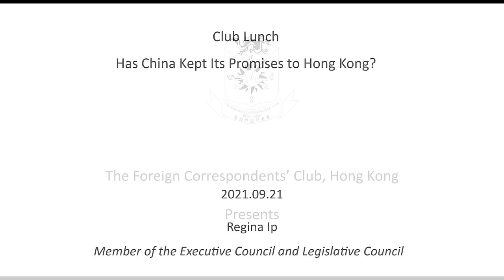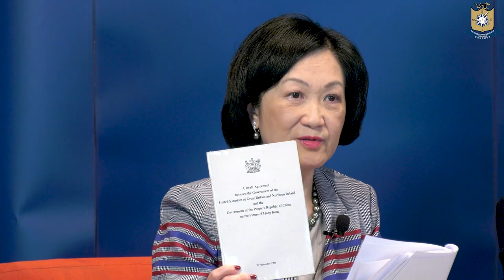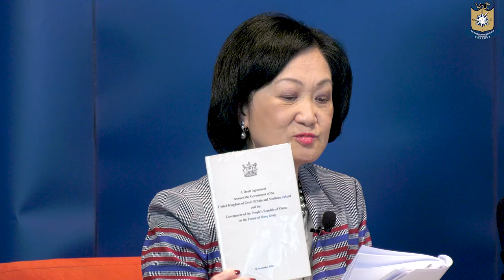Regina Ip: Has China Kept Its Promises to Hong Kong?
In the Sino-British Joint Declaration of 1984 and the city’s Basic Law, China promised Hong Kong “a high degree of autonomy.” Hong Kong’s “capitalist system and way of life” were supposed to continue for 50 years after the handover, until 2047. The Basic Law guarantees Hong Kong citizens fundamental freedoms and protections under international law. And Article 45 of the Basic Law says the “ultimate aim is the selection of the Chief Executive by universal suffrage” after nomination by a “broadly representative” nominating committee. But recent events have caused critics to question whether Beijing has backtracked on its pledges, whether Hong Kong citizens’ freedoms are being eroded and if autonomy really still exists. Legislative Council Member Regina Ip discusses whether she believes China has kept its promises to Hong Kong, and her view of the future of the Special Administrative Region. Moderated by FCC President Keith Richburg.